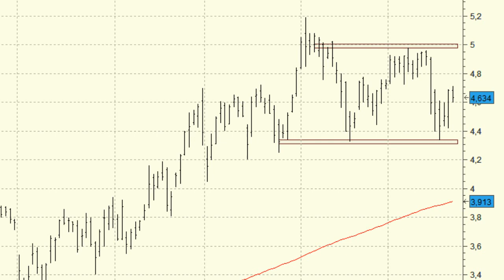Análisis técnico de Sacyr: figura de continuación de tendencia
Sacyr es uno de los valores del Ibex 35 a tener muy en cuenta en las próximas sesiones. El valor se encuentra dando forma a una consolidación de niveles dentro de su tendencia alcista principal.